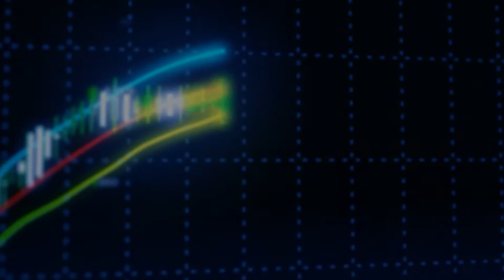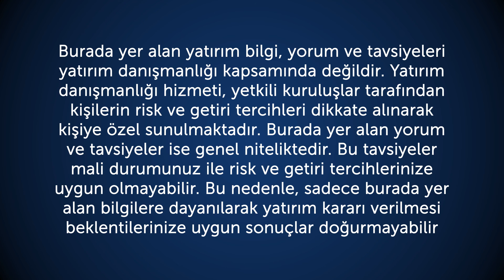10.05.2016 Piyasa Gündemi